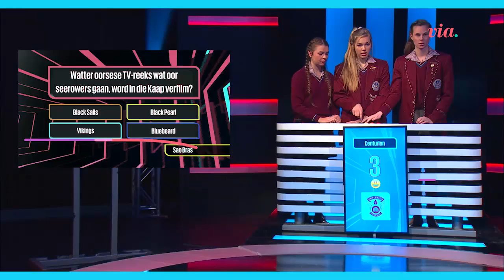Snotkop is too cool for school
Students from all over the country battle it out for the title of 'Superskool'. With Snotkop as host, this show can only get lekker!

Catch Superskool on Via DStv channel 147 every Tuesday at 5pm.